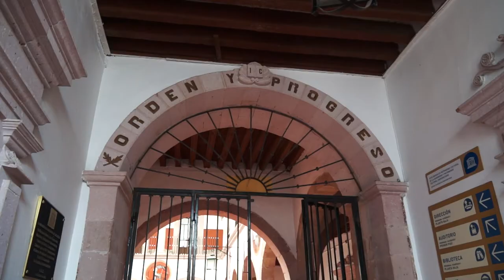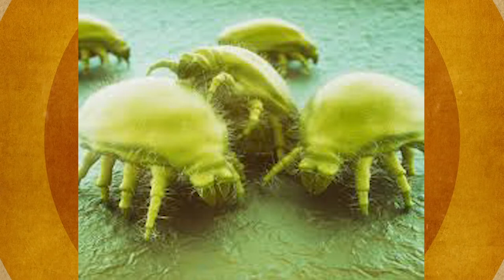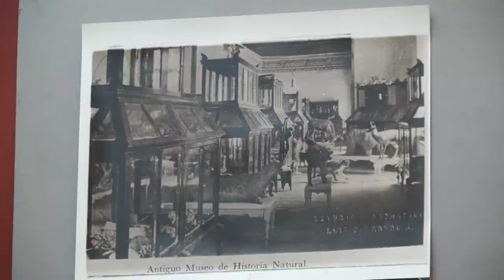Museo de Historia Natural UAZ -Tercera parte-